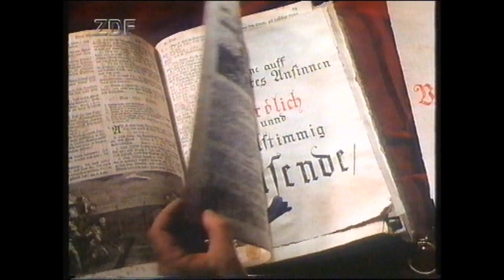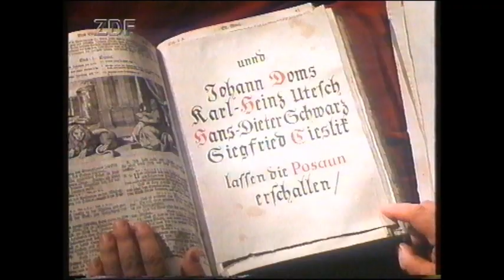Weihnachtsmusik Blechbläser Berliner Philharmoniker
Fernsehsendung ZDF (ca. 1992)
Blechbläser Berliner Philharmoniker